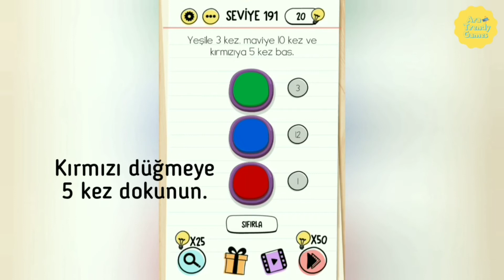Brain Test Seviye 191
Brain Test Seviye 191'in nasıl çözüleceğini buradan izleyin.

Créditos/Credits:
Música/Music: Trip to the East
Músico/Musician: Alexei De Bronhe